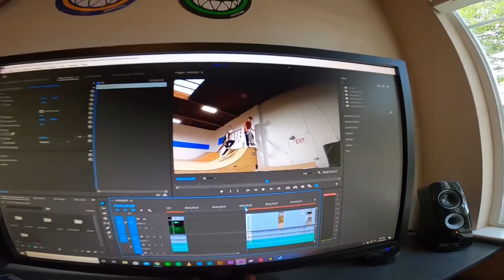Rob Skate Academy Indoor Skate Park (Rainy day session)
Parking garage to an Indoor Skate Park!